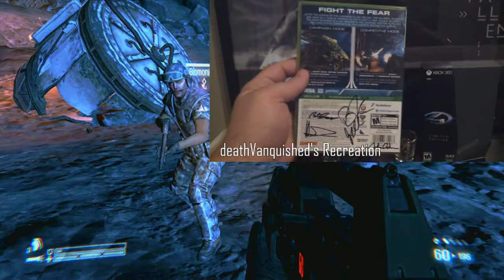Best of Bad - Aliens: Colonial Marines Chapter 6 "Rule 34"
Biomonkey and deathVANQUISHED fight through a Weyland Yutani outpost. Deathvanquished discovers there is no exceptions for Rule 34.